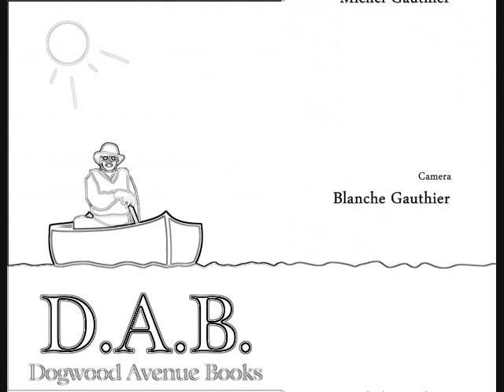One Day on Amor Lake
Blanche and Michel Gauthier spent one day on Amor Lake. Amor Lake is part of a chain of lakes and portages called the Sayward Forest Canoe Route.